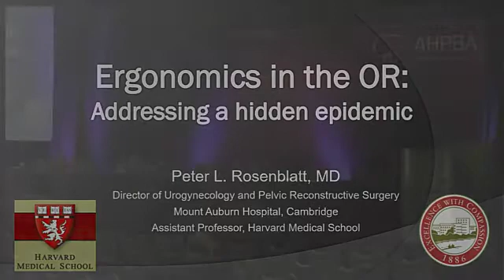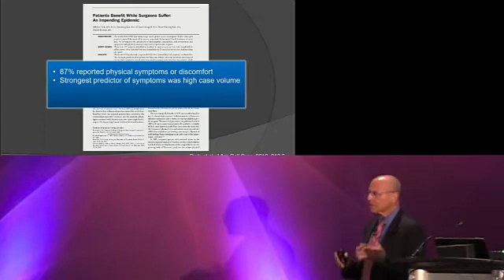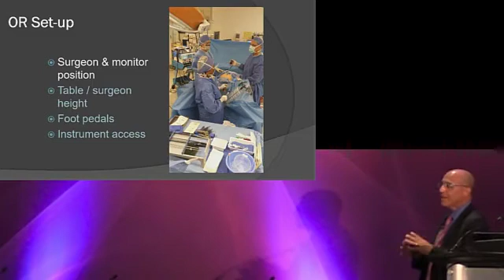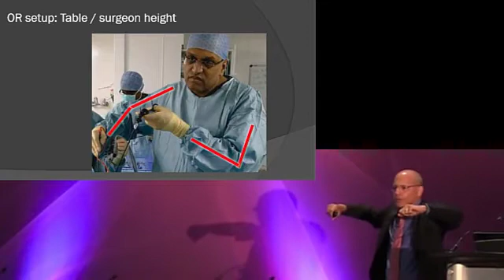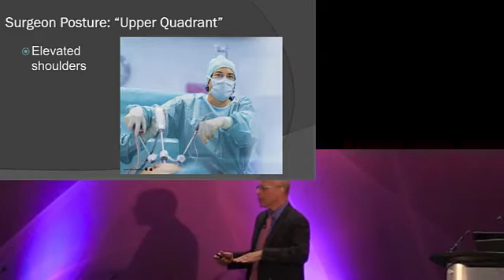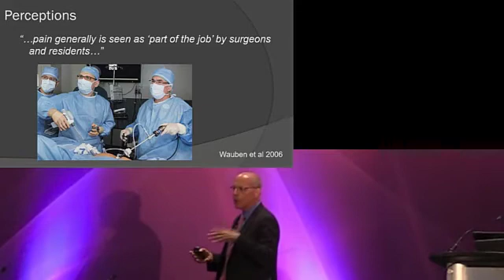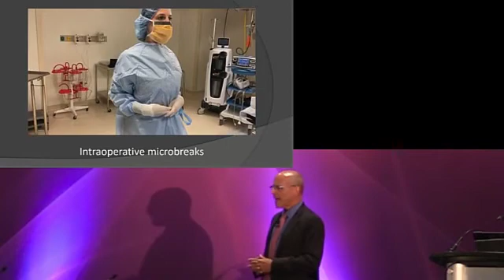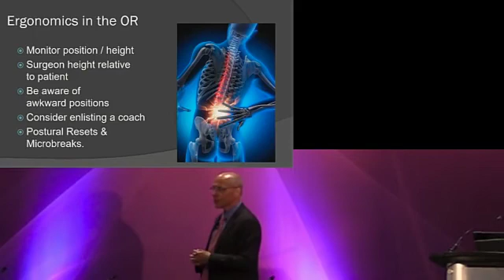2021 State of the Art Lecture Peter Rosenblatt